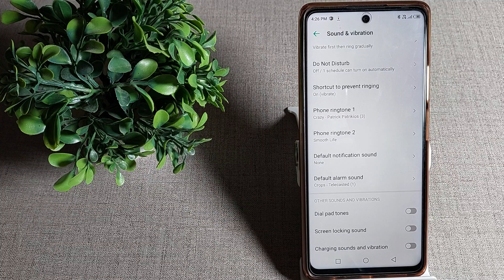how to turn off message sound in infinix note 10 Pro mobile